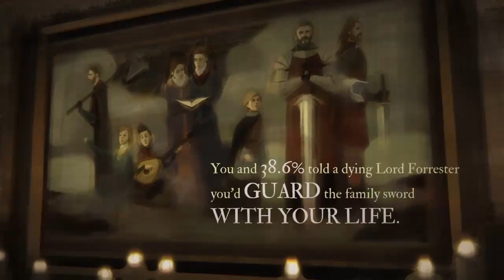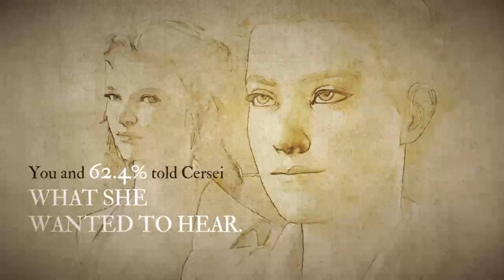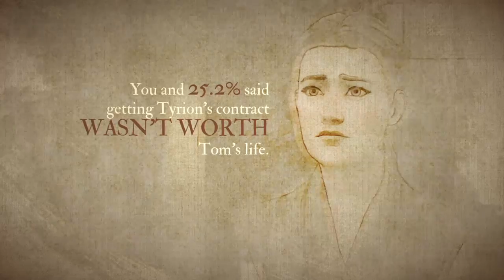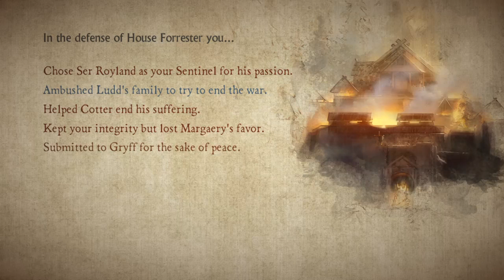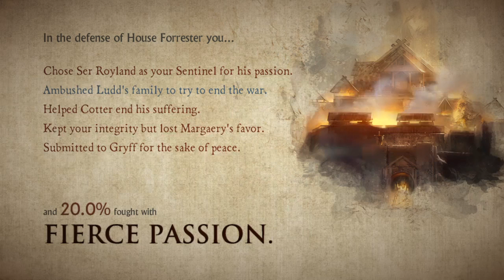Game of Thrones episode 6 (Part 8)